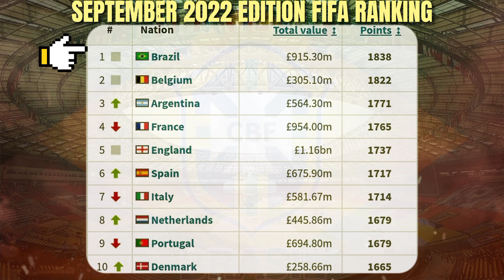Brazil profile team ‼️ To world cup 2022